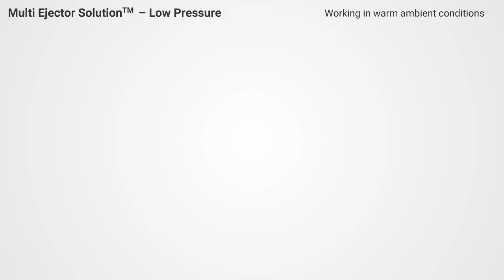Danfoss Multi Ejector – Low Pressure – working in warm and cold ambient temperatures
Learn how the Danfoss Multi Ejector – Low Pressure version – works in a transcritical CO2 booster system. See how it works in both warm and cold ambient conditions. Curious to learn more about Danfoss Ejectors?